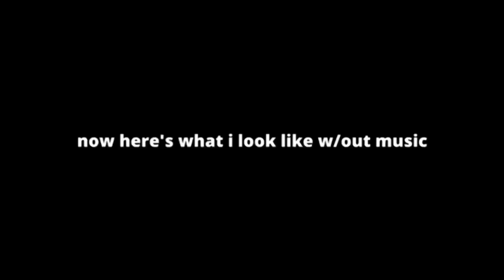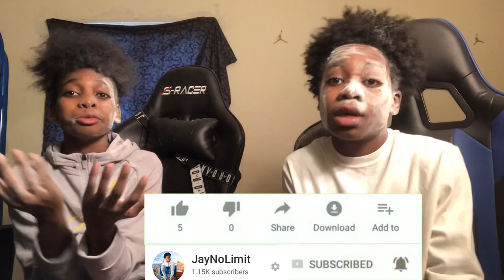SMACK OR FACTS CHALLENGE!!! | BAD IDEA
Snapchat: gotta make another one🤦🏾‍♂️

Become part of the NoLimit GANG man by ringing they bell🔔

Some advice: “if it’s some big bro that you wanna accomplish go for it and don’t never give up no matter what. Dont let anyone try to being you down or tell you Its not possible”